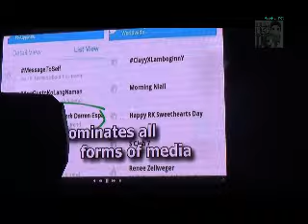Darren in Guimba_ Intro + Domino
Darren singing Domino as his opening number during his benefit concert in Guimba, Nueva Ecija last Oct 11